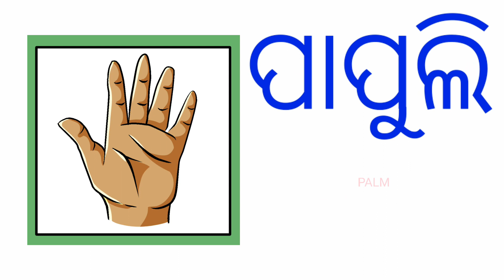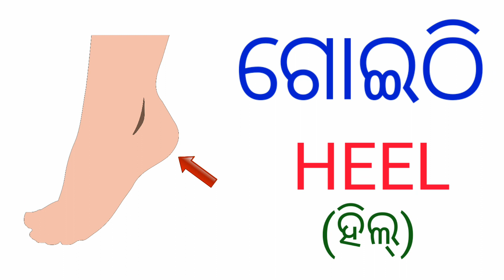Human Body Parts Name in Odia and English | ଶରୀର ଅଙ୍ଗପ୍ରତ୍ୟଙ୍ଗର ନାମ | A Ama Kuni Sir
Human Body Parts Name in Odia and English | ମନୁଷ୍ୟ ଶରୀର ଅଙ୍ଗପ୍ରତ୍ୟଙ୍ଗର ନାମ

ଡବ୍ଲୁ ର ଛୋଟ ପିଲା କଣ୍ଠରେ ରେକର୍ଡିଂ ହୋଇଛି ସମ୍ପୂର୍ଣ୍ଣ ଭିଡିଓ। ସବୁ ଛୋଟ ଛୋଟ ପିଲାଙ୍କ ମନ ଛୁଇଁବ ବୋଲି ଆଶା

Odia Numbers - 1 to 100 (Series)

Odia Alphabets - A re Arata (ଅ ରେ ଅରଟ) (Series)